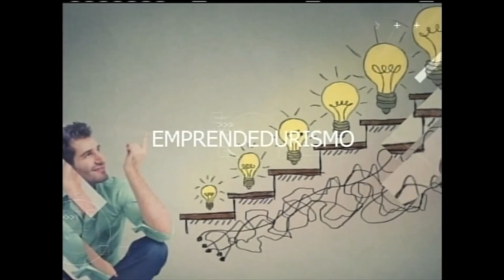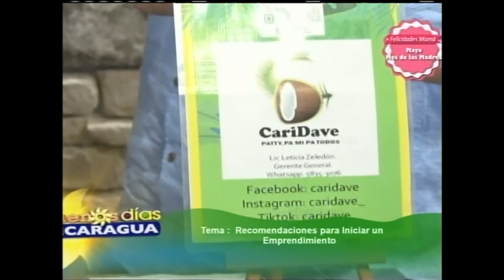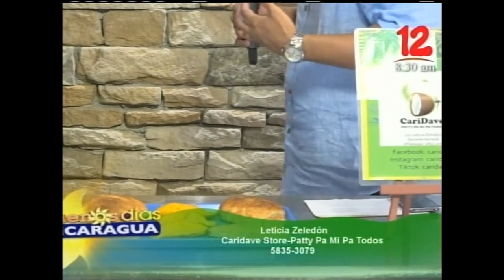Recomendaciones para iniciar un emprendimiento